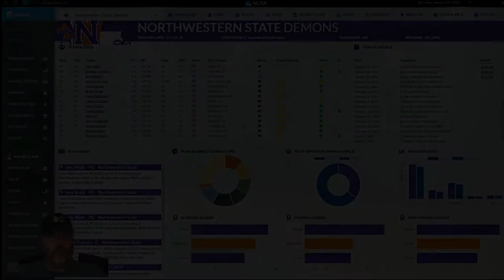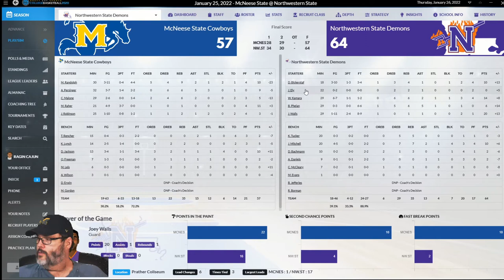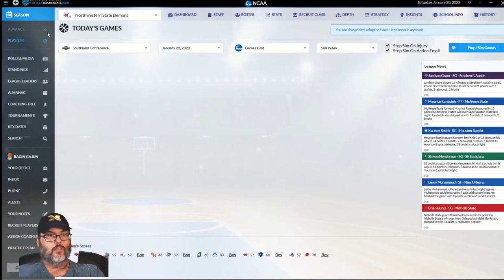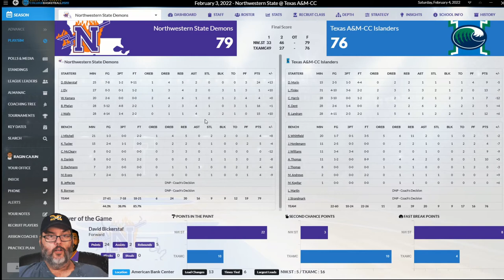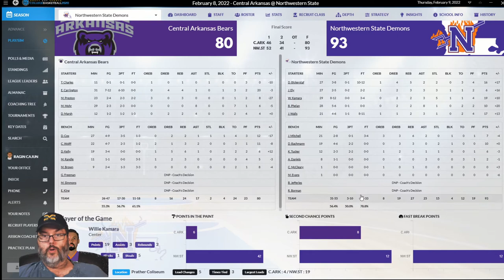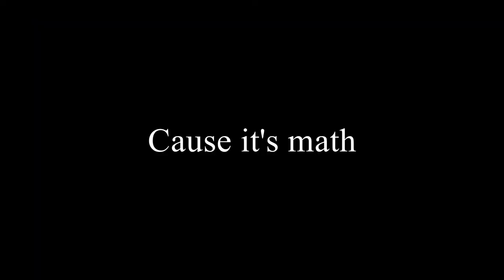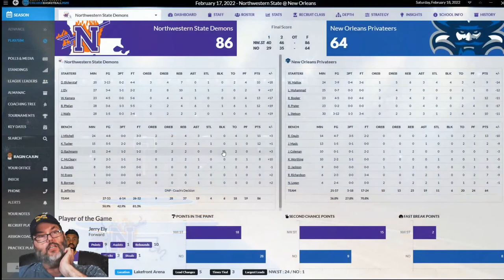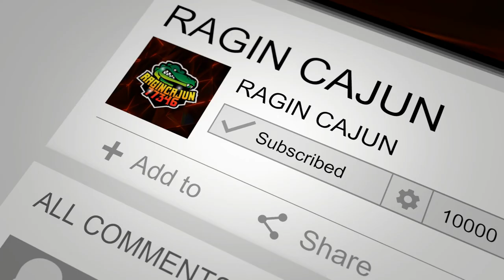DDSCB20 🏀 | Northwestern State Demons | Team 2 Episode 3 📺: Who is this team?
"Journeyman Style Career" Northwestern State Demons | Team 2 Episode 3: Who is this team? | RaginCajun | DDSCB 2020

"Oh my God, who is this team here in Draft Day Sports College Basketball?  We’re in the heart of the conference schedule and let me tell you; Navy never played like this."

Draft Day Sports College Basketball 2020 (Windows PC) from Wolverine Studios, Read the Review! - (Score 9.2 / 10)

About

It is not just screens, data and functionality that are new to Draft Day Sports: College Basketball 2020 either. Thanks to the feedback of our community we’ve incorporated a slew of other changes as well. Here’s a short list of just some of the new features.

College Basketball Simulation Game, College Basketball Management Game